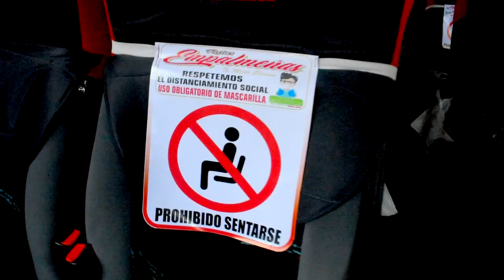Medidas de precaución x el COVID19 Ecuador🇪🇨 - semáforo amarillo - Mascarillas😷 - Locurastv